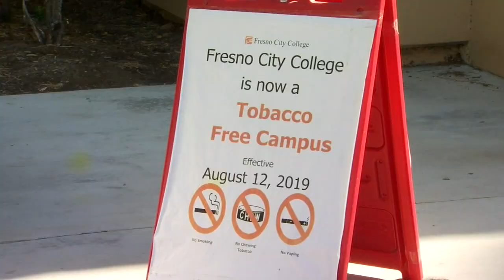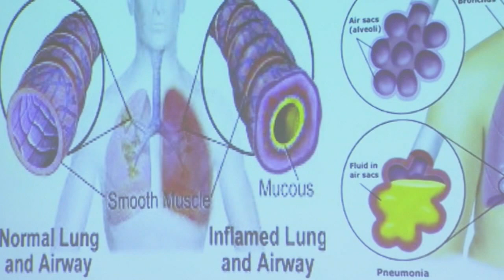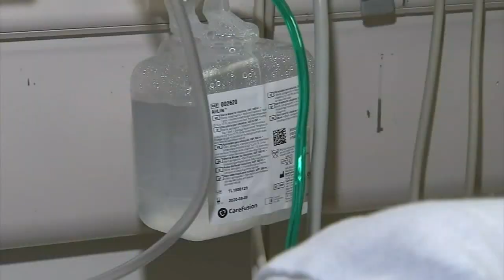Effect of second-hand fumes from vaping on young lungs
Middle and high school students are being exposed to second-hand fumes from vaping. Now, medical experts want to know what impact those vapors have on the health of teenagers.